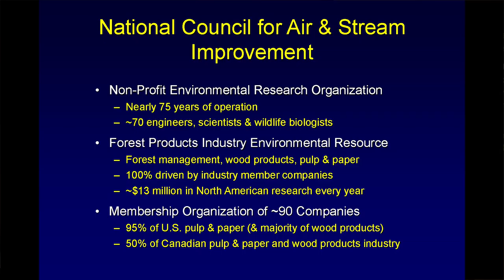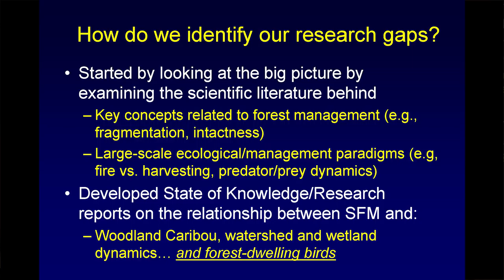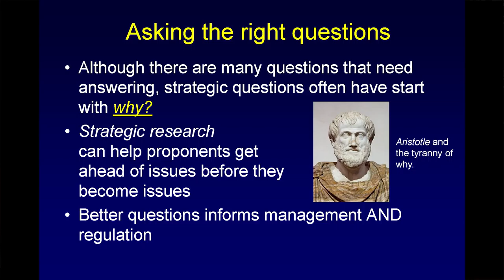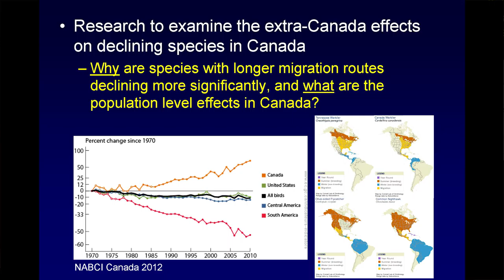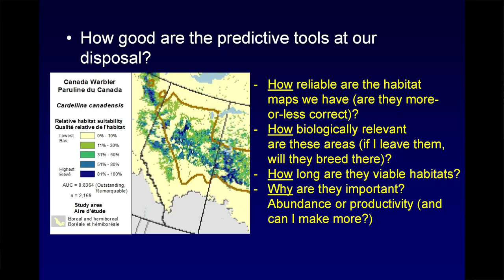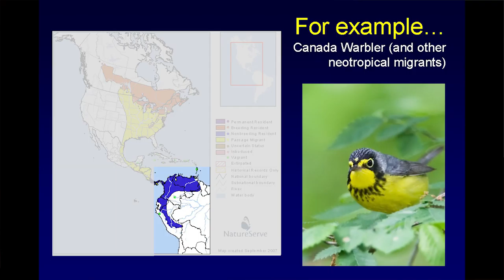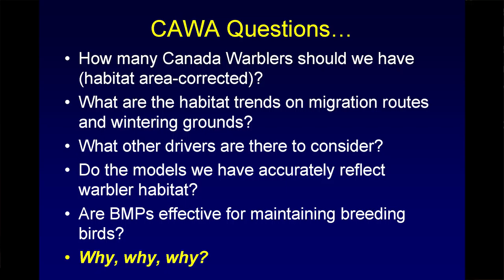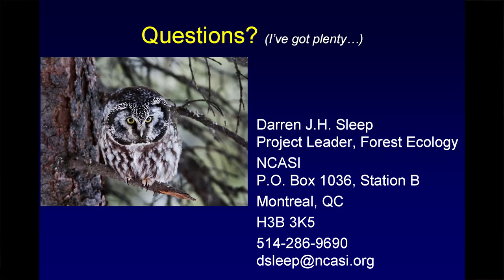Questions for Migratory Bird Mangement on Forested Landscapes in Alberta | Darren Sleep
Presentation from the December 8, 2016 Bird Conservation workshop hosted by fRI Research.